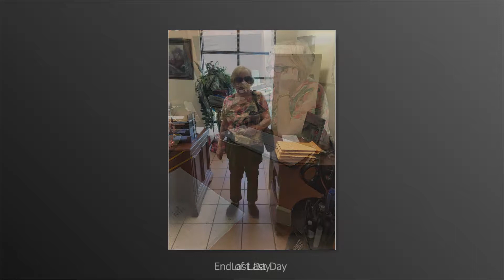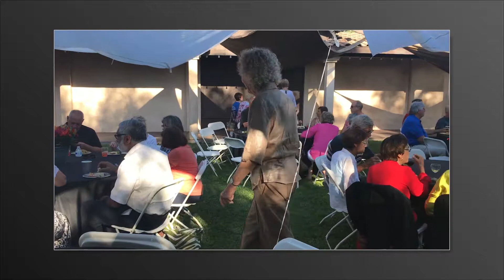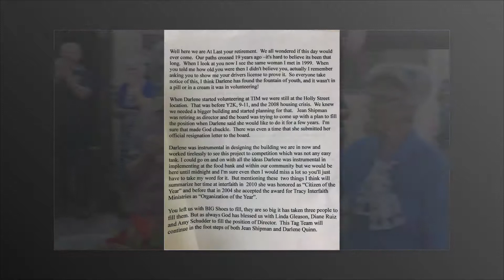Darlene's Retirement Party